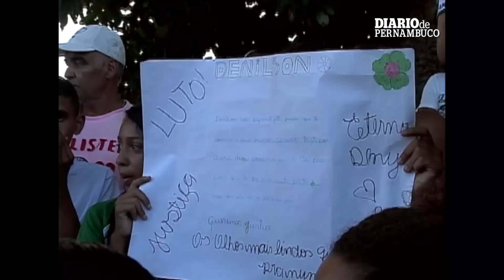Adolescente é morto após ser iludido pelo sonho de ser jogador de futebol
Um adolescente de 13 anos, que estava desaparecido desde a quarta-feira da semana passada, foi encontrado morto em um terreno baldio no centro de São Lourenço da Mata, Região Metropolitana do Recife (RMR). O corpo de Denílson Antônio Texewira da Silva foi resgatado pela polícia, com ajuda do Corpo de Bombeiros, e encaminhado para o Instituto de Medicina Legal (IML), no Recife. Exames vão apontar a causa da morte e se houve abuso sexual.